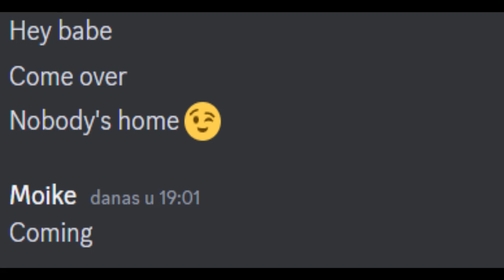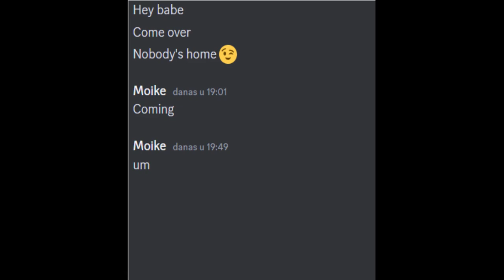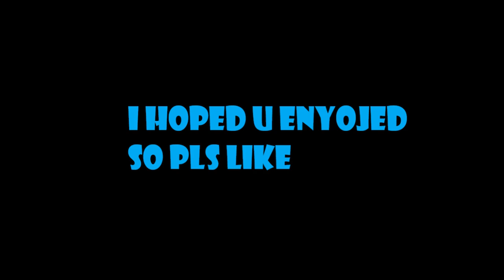When she text u nobody's home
i still dont have a gf so my friend (girl ofc) helped me. Thx Leah